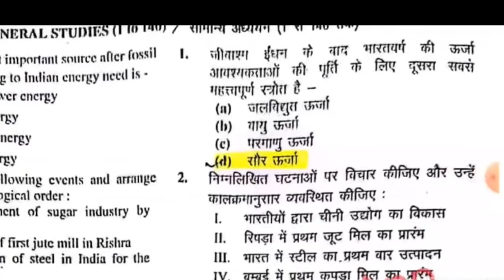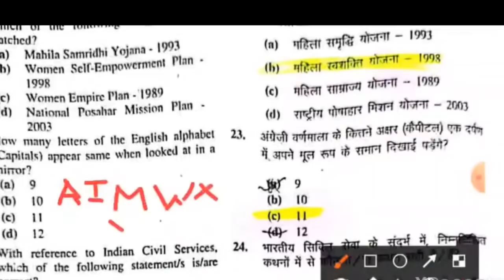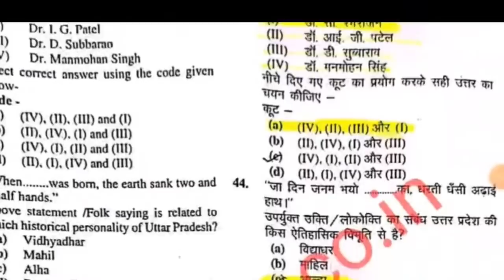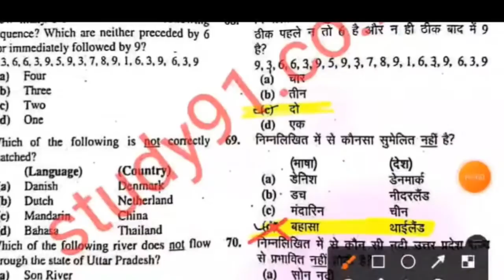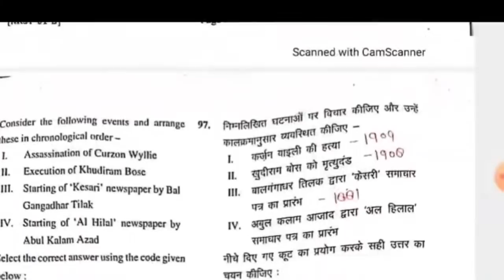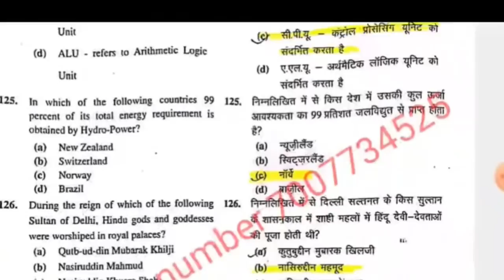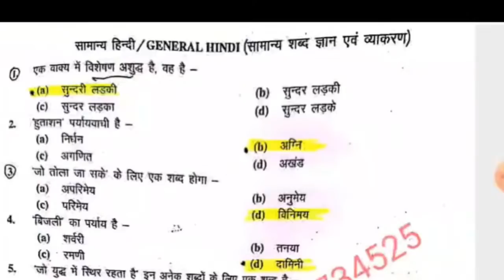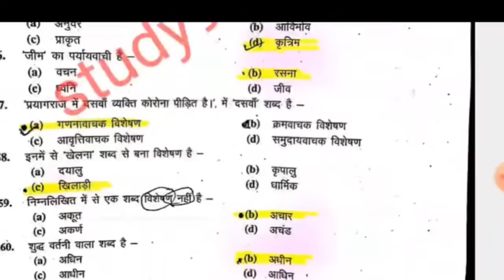UPPSC RO ARO Answer key 2021|5 DEC Samiksha Adhikari Answer key 2021| RO ARO Answer Key 2021 STudy91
🔜UGC NET
🔜SSC
🔜CCC